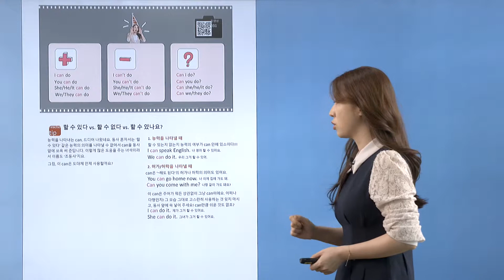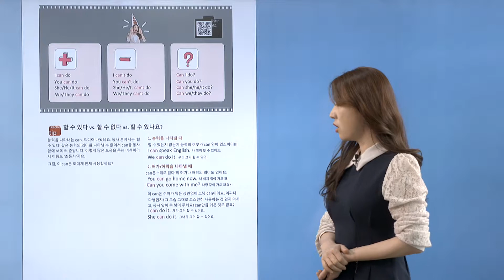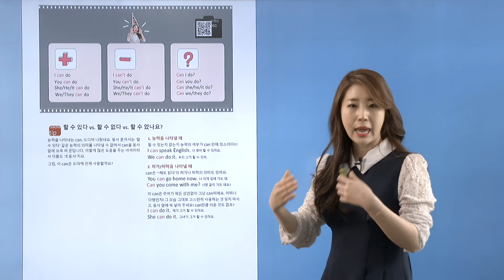[동영상강의 31] 국가대표 영어회화 훈련법 Lesson 11 1강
정말 쉽다! 영어 스피킹이 된다!

김연아,유승민,윤성빈 선수가 했다는
그 영어 훈련법!

도서구매